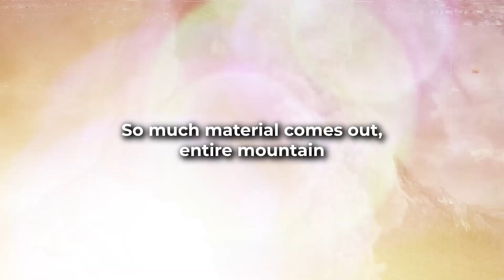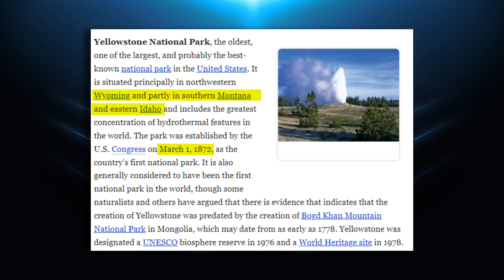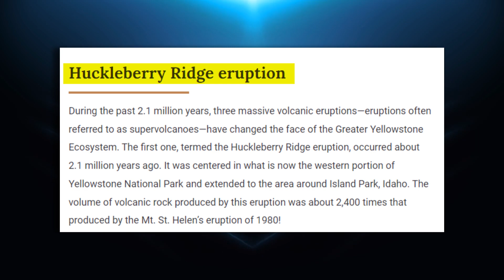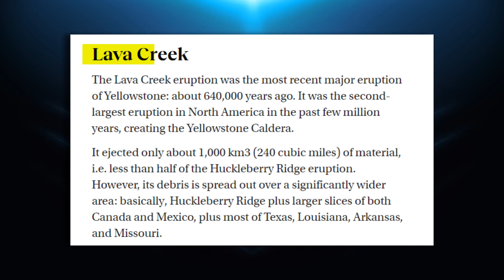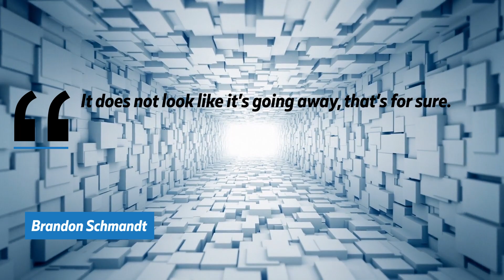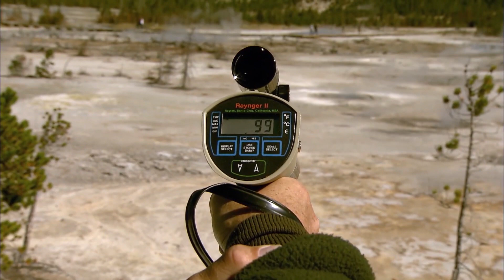Yellowstone is waking up and it will cause widescale destruction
Deep within the heart of Yellowstone National Park there lies an imminent threat. The tranquility of the park is shattered by the ominous signs of a colossal volcano waking from its slumber. The recent sudden uplift has sent shockwaves through the scientific community and sparked a sense of unease across the whole nation. Despite Yellowstone's history of sporadic eruptions, nothing could have prepared us for this unprecedented and terrifying event. As the park officials take drastic measures to safeguard visitors, this question remains on everyone's mind!
 Will this slumbering giant awaken and unleash an unimaginable catastrophe?
Yellowstone National Park is one of the most picturesque locations in the United States, known for its serene landscapes and natural wonders. But beneath the beauty lies a terrifying threat: the Yellowstone Caldera, a supervolcano that could potentially erupt with catastrophic consequences. Recent volcanic activity has caused the ground to swell and rise, and scientists are closely monitoring the situation to determine whether the dormant giant is about to awaken.
Established in 1872, Yellowstone National Park is the world's first national park and home to the Yellowstone Caldera. The caldera is a massive basin that sits at the peak of the Yellowstone volcano, and it's often referred to as a "supervolcano." According to the Natural History Museum in London, the Yellowstone Caldera has the potential to unleash a magnitude-eight eruption on the volcanic explosivity Index. This kind of eruption could discharge more 240 cubic miles of material. To put that into perspective, the famous eruption of Mount Pinatubo in the Philippines in 1991, which is considered one of the most powerful volcanic eruptions in recent history, was only rated a 6 on the same index. That means that the Yellowstone supervolcano eruption could be over 100 times more powerful than the one at Mount Pinatubo!
Recent magma activity has caused the ground to swell and rise by up to 10 inches, indicating that the magma is cooling and hardening, but this could also be a sign that the monster is ready to awaken. Scientists are studying the last three known eruptions to predict what to expect from a potential Yellowstone eruption, and the evidence of the most recent one, which occurred over 600,000 years ago, can still be seen across the vast expanse of the park. The largest eruption in Yellowstone's history occurred 2.1 million years ago and ejected over 580 cubic miles of volcanic ash, magma, gases, and other substances, making it the largest eruption ever recorded in the history of North America.
The aftermath of these catastrophic eruptions left the Yellowstone volcano swallowing everything in its path, from forests to mountains, before collapsing in on itself and forming a depression that still exists today. The closest similar volcanic eruption we have seen in recent history is the infamous Mount Saint Helens eruption in 1980, which caused the loss of 56 human lives, countless animals, and destroyed hundreds of square kilometers of land in Washington and Oregon. Comparing the infamous Mount Saint Helens eruption to the last Yellowstone supervolcano eruption would be like comparing a firecracker to a nuclear bomb. The eruption, estimated to be a thousand times more powerful than Saint Helens, spewed out a deluge of scorching ash, molten rock, and lethal gases high into the sky, possibly blanketing a vast area of the continent.

This video is made with a non-profit and does not represent another company.